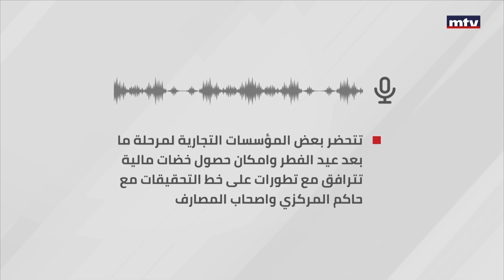Prime Time News - 13/04/2023 - أسرار اليوم